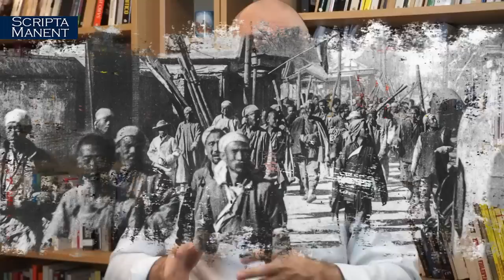La rivolta dei Boxer e la colonia italiana in Cina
In una situazione difficile, i combattenti e i boxer cinesi si ribellano alle autorità dei colonialisti europei, assediando il "Quartiere delle legazioni". Sarà l'inizio di una guerra a cui parteciperà anche il Regno d'Italia, che conquisterà una sua colonia nelle lontane terre cinesi.